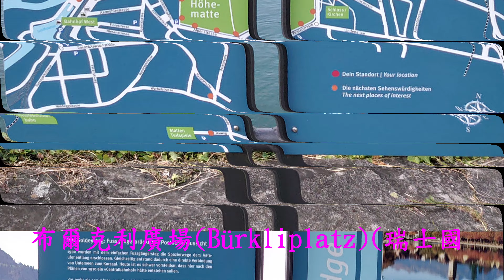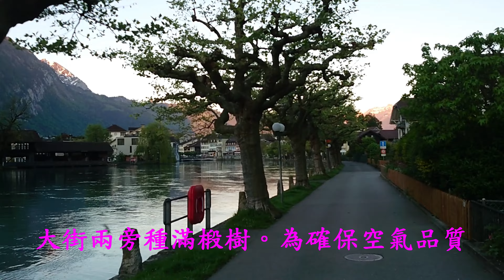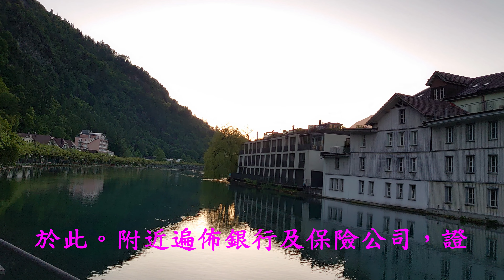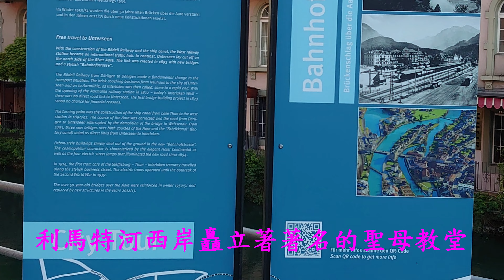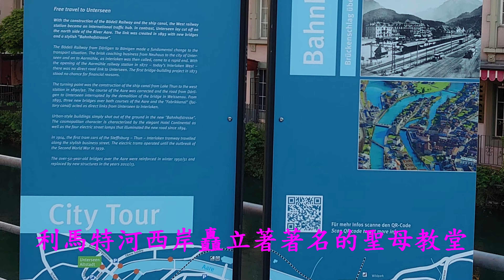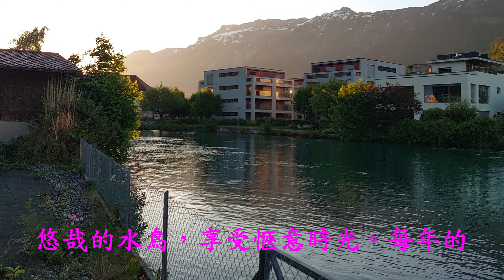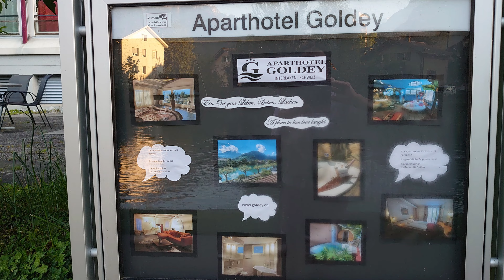瑞士~蘇黎世班霍夫大街-利馬特河風景篇4K